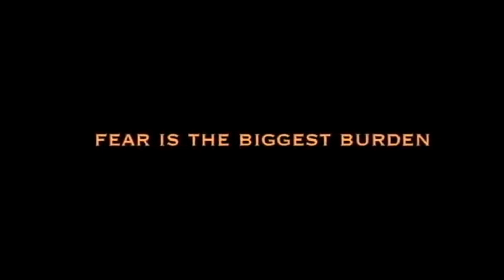K.G.F 2 | 41 Amazing Facts | Yash | Srinidhi Shetty | Sanjay Dutt | Prashanth N | Hombale Films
0:00 Intro
0:45 What are some Interesting Facts and latest Updates About Actress "Srinidhi Shetty" and Blockbuster Movie "K.G.F"?
1:35 What will be the Storyline, Star Cast and Crew of the Upcoming Movie "K.G.F 2"??
1:55 What are some Latest and Recent News About the cast and Crew of "K.G.F 2" and "RRR" Movies?
2:55 What is the Expected Release Date of "K.G.F 2" and "RRR"? What is the Connection between "K.G.F 2" and "RRR" Movies?

Cast -
 Yash
Sanjay Dutt
 Raveen Tandon

Credits:
Written -  Simran
Anchor - Anushka Tyagi
Editor - Dhroov Sharma